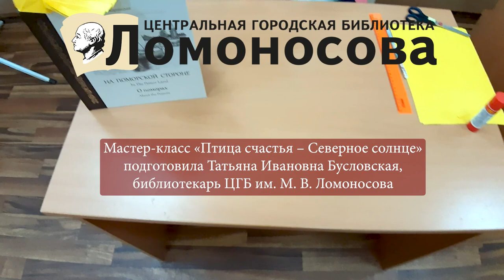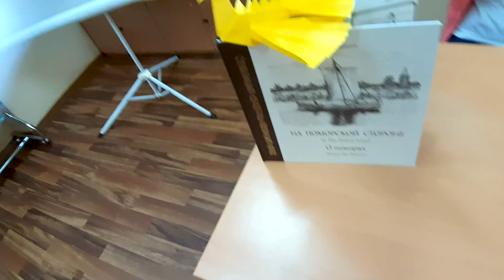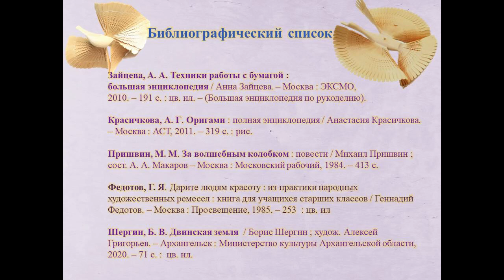Птица счастья — Северное солнце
Сотрудники Центральной городской библиотеки им. М. В. Ломоносова предлагают сделать своими руками поделку в технике оригами. Щепная птица счастья считается одним из символов Архангельской земли. По преданию она приносит в дом счастье и благополучие.